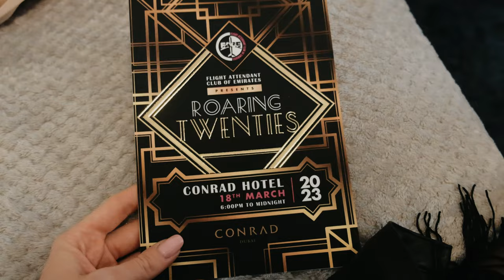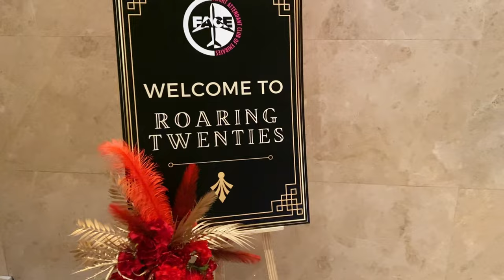INSIDE EMIRATES CABIN CREW YEARLY THEME BALL - ROARING 20s !